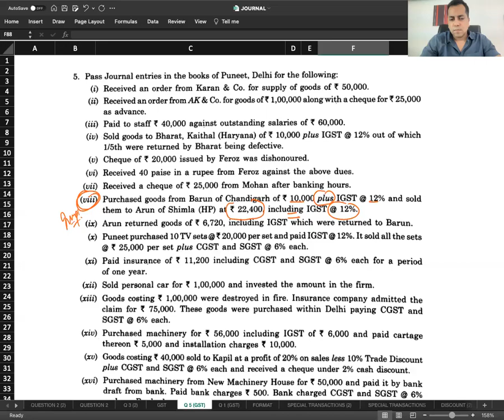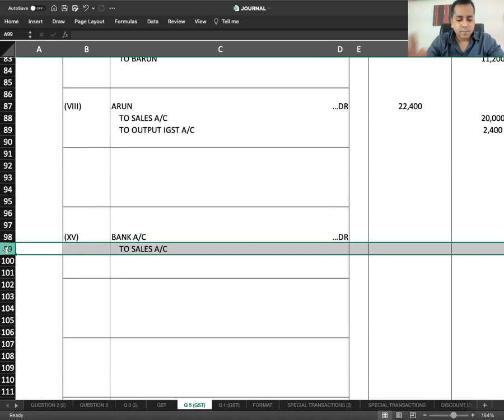GST - C 3 - R 1 - Doubt Discussion Q 5 (PART XV) - Discount & GST